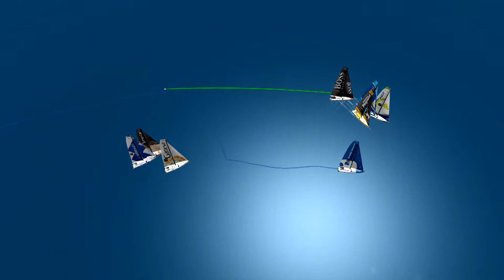Day 29 highlights - Saturday, December 8, 2012 - Vendee Globe 2012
Here are the video highlights of the 29th day of the 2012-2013 Vendée Globe - Saturday, December 8, 2012.